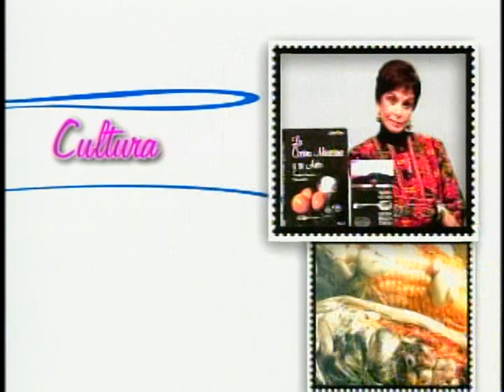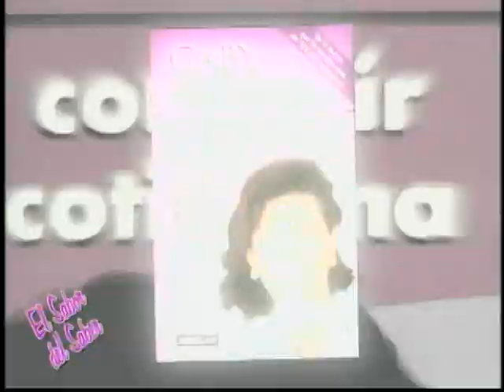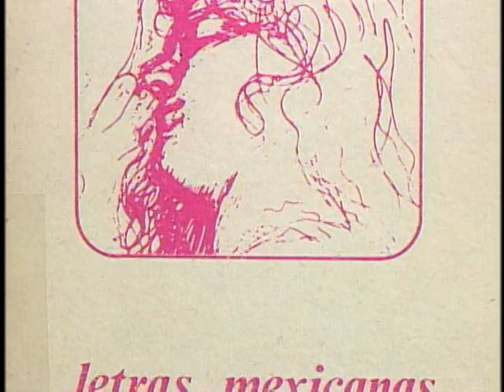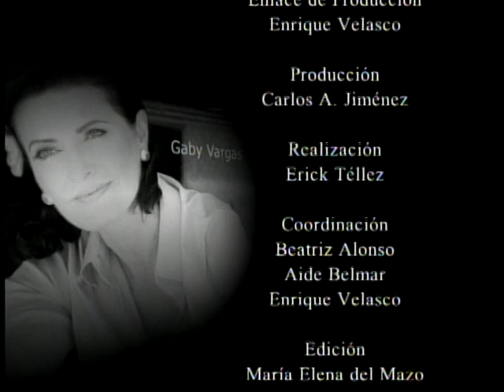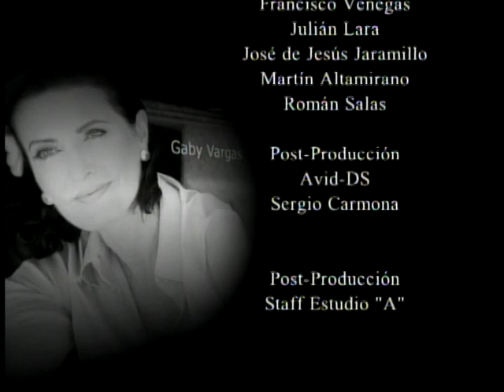Gaby Vargas en El Sabor del Saber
UNA DESTACADA EMPRESARIA Y COMUNICADORA, CON UNA EXPERIENCIA EN EL MEDIO DE MÁS DE 20 AÑOS.
LA PRIMERA ASESORA DE IMAGEN EN EL PAÍS QUIEN DURANTE ESOS AÑOS, CAMBIA PERSONALMENTE LA IMAGEN A  CASI 15 000 PERSONAS.
FUNDA  ”DISEÑO FACIAL, S.A. DE C. V.,” (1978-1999) EMPRESAS QUE DIRIGE POR 22 AÑOS CON CINCO SUCURSALES Y DA EMPLEO A 255 PERSONAS.
LA PRIMERA EN TRAER A MÉXICO EL CONCEPTO “SPA DE CIUDAD” CON GRAN ÉXITO.
UNA BRILLANTE CONFERENCISTA QUE DESDE 1988, DA UN PROMEDIO DE 75 CONFERENCIAS AL AÑO TANTO EN MÉXICO, EUA Y LATINOAMÉRICA CON TEMAS SOBRE: IMAGEN, COMUNICACIÓN, SUPERACIÓN, TRABAJO, AUTOESTIMA Y MUJER.
DESDE HACE MÁS DE UNA DÉCADA, PARTICIPA SEMANALMENTE EN EL NOTICIERO MATUTINO DE MVS RADIO.
HA PUBLICADO NUEVE LIBROS, DE LOS CUALES SE HAN VENDIDO MÁS DE UN MILLÓN DE EJEMPLARES, Y QUE SE HAN COLOCADO COMO “BEST SELLERS” A PARTIR DE SU LANZAMIENTO.
LA ACADEMIA NACIONAL, A.C. LE OTORGA LA GRAN ORDEN DE LA REFORMA, EN RANGO DE HONOR Y EN GRADO DE COLLAR, CORRESPONDIENTE AL AÑO 2005.
FUE TAMBIÉN PRESIDENTA DE LA FUNDACIÓN APAC, A.C., MIEMBRO HONORARIO DEL “INTERNACIONAL WOMEN’S FORUM, MIEMBRO HONORARIO DEL “FASHION GROUP INTERNACIONAL”.
Y ESPOSA Y MADRE DE TRES HIJOS.